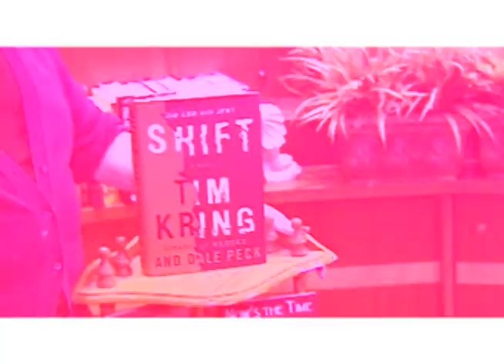CityTV 16 Music Video - Santa Monica CityTV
Santa Monica CityTV16 Music Video!